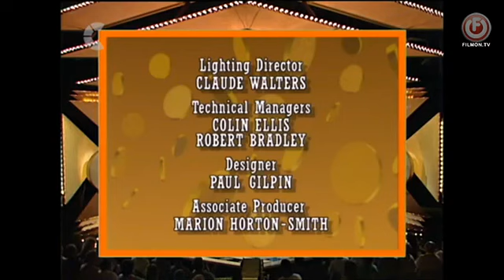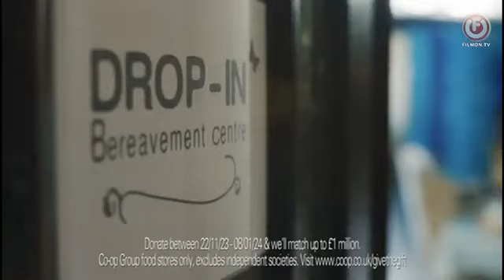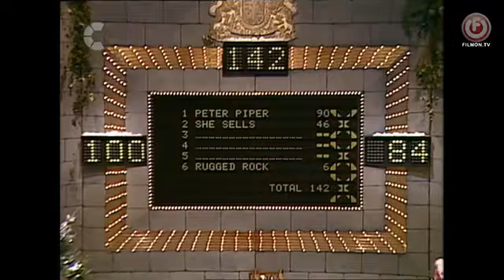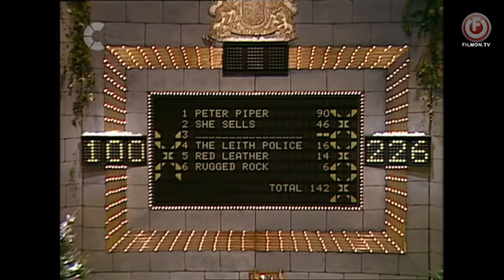Family Fortunes Series 9 Finale